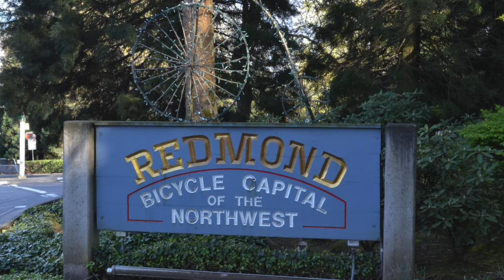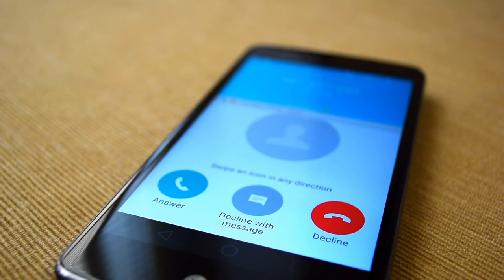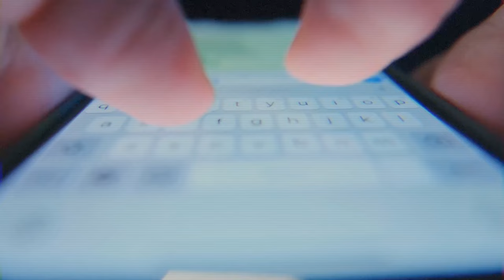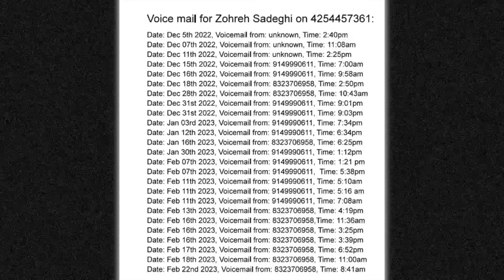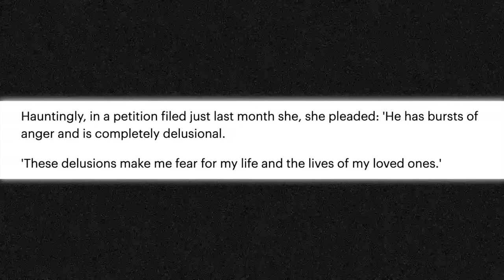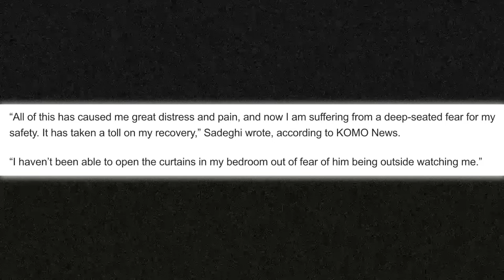He Was Upset Because She Ended Their Friendship | The Zohreh Sadeghi Case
Zohreh Sadeghi and Milad Naseri's lives would take a horrifying turn after a man by the name of Ramin Khodakaramrezaei discovered Zohreh through a podcast. He would torment and stalk the couple at their home for almost entire year, before committing an absolutely terrifying act in March 2023.

TIMESTAMPS
00:00 Intro
01:22 Zohreh & Milad's Background
02:44 Ramin Khodakaramrezaei
03:40 Ramin's Infatuation
05:59 Things Escalate
09:00 The Crime
10:33 Conclusion

The US copyright law is the doctrine that brief excerpts of copyright material may, under certain circumstances, be quoted verbatim for purposes such as criticism, news reporting, teaching, and research, without the need for permission from or payment to the copyright holder. I do not own or claim to own any footage or photos presented. The footage and photos being used for education, awareness, and research purposes only.

This video contains a mix of stock footage used for reenactment purposes, as well as actual photos and footage relating to the case.

I will always try to carry out the best research I can before making these videos, most of the information I have is sourced from news outlets, speculations from investigators, journalists and family members.  So there may be instances where my information may not be 100% correct. I 100% do not wish or intend to spread any false information, but only wish to spread awareness for the cases I am sharing and would appreciate the correct information if any false information is presented here.